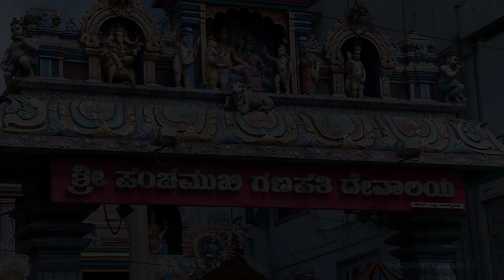UPENDRA NEW MOVIE MUHURTHA | A Shashank Film "Production No 2" | SuperStar UPENDRA 51st Movie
UPENDRA NEW MOVIE MUHURTHA | A Shashank Film "Production No 2" | Super Star, Real Star UPENDRA 51st Movie

Starcast:  Superstar Realstar Upendra, Nishvika, Rukmini Vasanth(Beerbal)
Directed by: Shashank

ಶಶಾಂಕ್ ಸಿನಿಮಾಸ್ ನಿರ್ಮಾಣದ, ಶಶಾಂಕ್ ನಿರ್ದೇಶನದ,  ಸೂಪರ್ ಸ್ಟಾರ್, ರಿಯಲ್ ಸ್ಟಾರ್ ಉಪೇಂದ್ರರವರ ಅಭಿನಯದ "ಪ್ರೊಡಕ್ಷನ್ ನಂಬರ್ -2" ಚಿತ್ರದ ಮುಹೂರ್ತ ಇಂದು ಬೆಳಗ್ಗೆ ನೆರವೇರಿತು. (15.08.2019)
ನಿಶ್ವಿಕಾ ನಾಯ್ಡು ಮತ್ತು ರುಕ್ಮಿಣಿ (ಬೀರಬಲ್) ನಾಯಕಿಯರಾಗಿ ಅಭಿನಯಿಸಲಿದ್ದಾರೆ. ಸೂಪರ್ ಸ್ಟಾರ್, ರಿಯಲ್ ಸ್ಟಾರ್, ಅಭಿಮಾನಿಗಳ ಚಕ್ರವರ್ತಿ ಉಪೇಂದ್ರ ರವರ ಹುಟ್ಟುಹಬ್ಬಕ್ಕೆ ಚಿತ್ರದ ಶೀರ್ಷಿಕೆ ಮತ್ತು ಫಸ್ಟ್ ಲುಕ್ ಬಿಡುಗಡೆಯಾಗಲಿದೆ ಈ ಚಿತ್ರಕ್ಕೆ ನಿಮ್ಮೆಲ್ಲರ ಆಶಿರ್ವಾದವಿರಲಿ
Upendra Fans Club